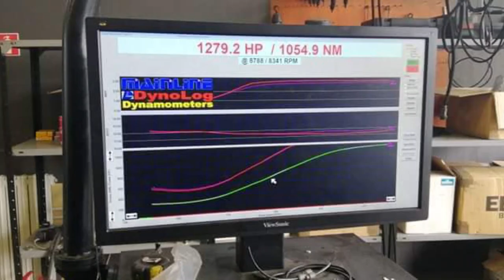1300 HP AUDI TTRS LOW BOOST @ 402M DRAG RACE BULGARIA @ GOGI RACING